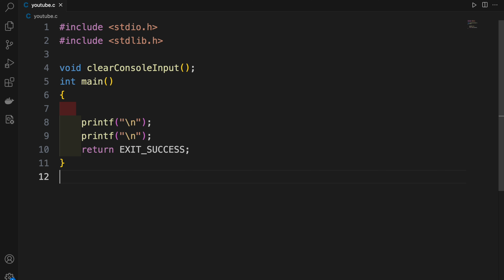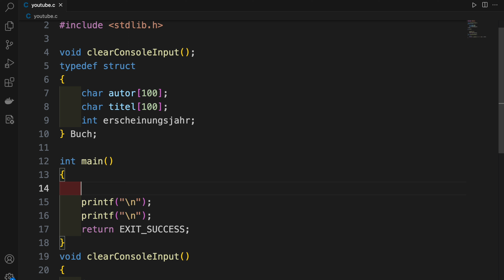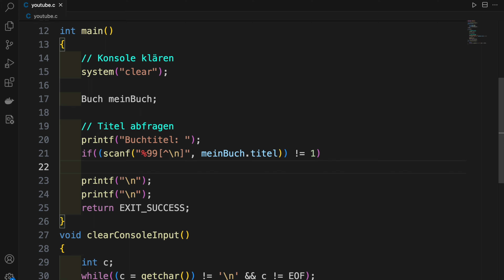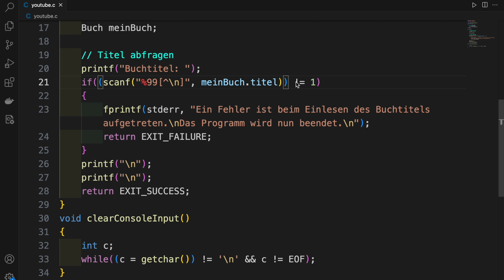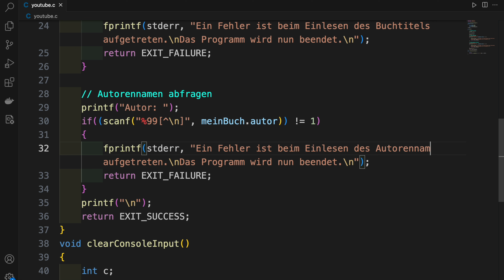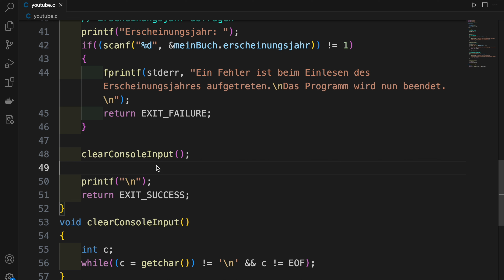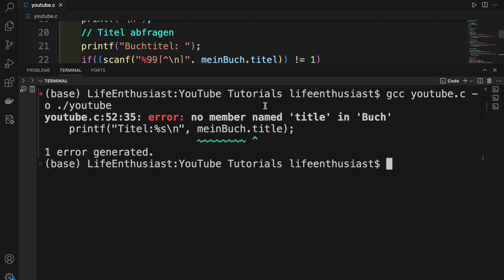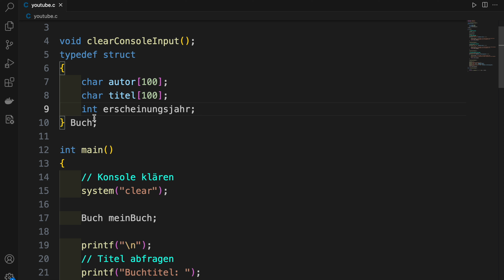C Tutorial | Eine Struktur definieren und Strukturdaten abfragen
Bei mir bekommst du das Wissen, das du brauchst.